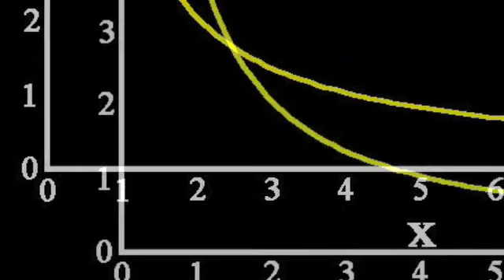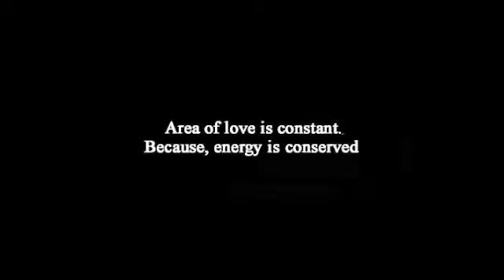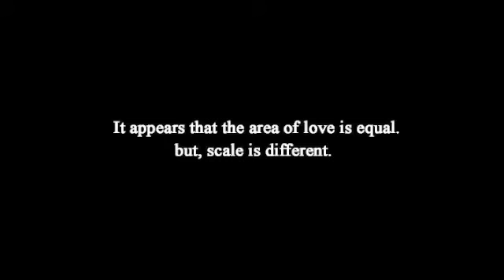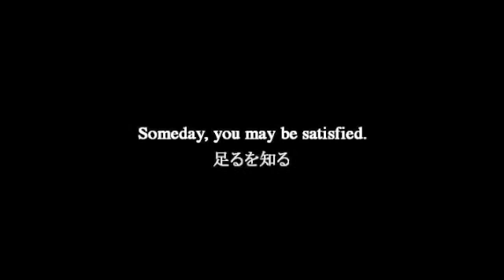What is Design ? Part3 設計とは？